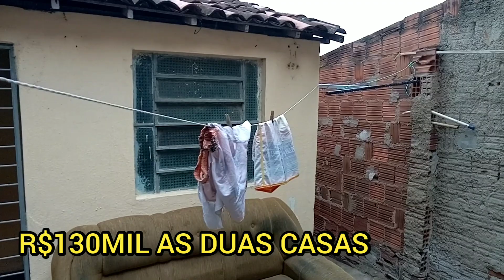3 CASAS A VENDA NO CENTRO DE JOÃO ALFREDO PE (VEJA AS CASAS)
FALAR COM LUCAS